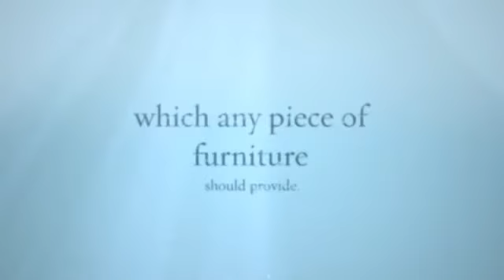Antique Chinese Tables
If you are looking to improve the décor of your home, you might want to consider decorating with antique Chinese tables and accessories. Antique Chinese tables are usually made of high quality wood, such as elm or camphor, and have great visual appeal. They will add class to any room. for more information on antique chinese tables.